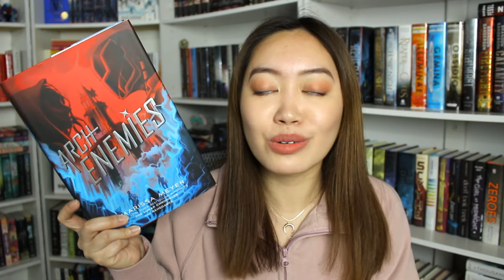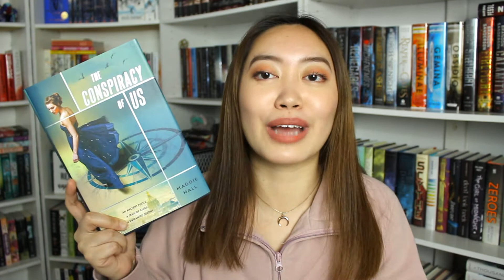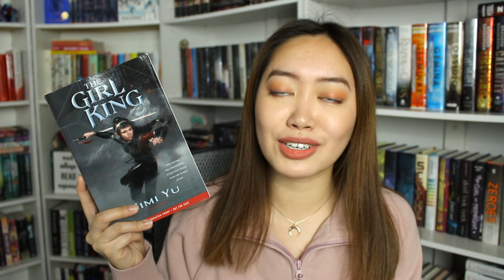WINTER BREAK TBR | 2018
Winter break is one month long and I hope I can get as much reading done as I can!

Books mentioned:
- Archenemies by Marissa Meyer
- Under a Painted Sky by Stacey Lee
- The Conspiracy of Us by Maggie Hall
- Dumplin' by Julie Murphy
- Little White Lies by Jennifer Lynn Barnes
- The Girl King by Mimi Yu
- Autoboyography by Christina Lauren

- Sandy :)